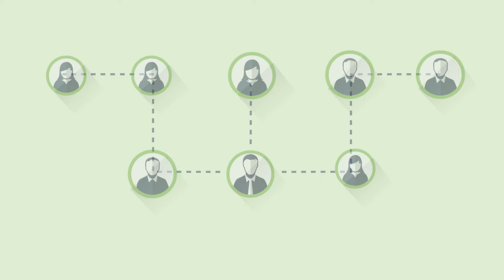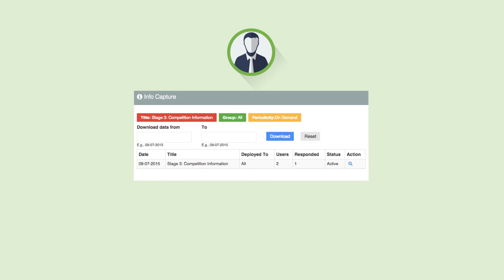Infogeon : Listen Fast. Act Fast.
Flexible Mobile Sales Reporting System. Quickly set up the reports you want from your sales team. Deploy it on their mobile phones. Get field data in a structured fashion in a consolidated dashboard.